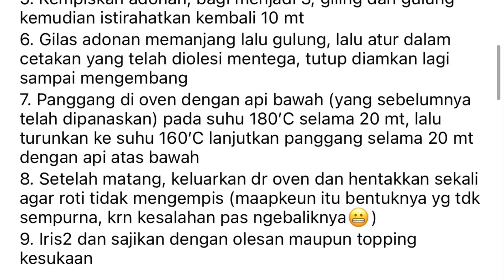Roti Tawar Gandum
Receipe @fennyfennychandra
Rebaked by @albarafamily

Bahan :
350 gr tepung cakra (sy pke 260 gr tepung cakra krn ngabisin stok )
150 gr tepung gandum (nah sy pke 240 gr tepung gandum, emg pgennya yg gandum bgt juga)
75 gr gula pasir
25 gr susu bubuk
350 ml susu cair
1 btr kuning telur
6 gr garam
60 gr mentega
7 gr ragi

Cara membuat :
1. Campur tepung, gula, susu bubuk, ragi ke dalam wadah, mixer dengan speed terendah sampai merata
2. Masukkan telur dan susu cair, mixer dengan speed tertinggi sampai membentuk adonan setengah kalis kurleb 5 menit
3. Tambahkan mentega dan garam, lanjutkan mixer sampai adonan kalis elastis kurleb 20 mt (td sy 10 menitan krn tetiba mixer mati, krn keberatan dough)
4. Angkat adonan, bentuk bulatan, tutup dengan food cover, istirahatkan selama 1 jam (tp td sy cuma 45 mt krn dah mengembang sekali, sampai tutupnya keangkat)
5. Kempiskan adonan, bagi menjadi 3, giling dan gulung kemudian istirahatkan kembali 10 mt
6. Gilas adonan memanjang lalu gulung, lalu atur dalam cetakan yang telah diolesi mentega, tutup diamkan lagi sampai mengembang
7. Panggang di oven dengan api bawah (yang sebelumnya telah dipanaskan) pada suhu 180’C selama 20 mt, lalu turunkan ke suhu 160’C lanjutkan panggang selama 20 mt dengan api atas bawah
8. Setelah matang, keluarkan dr oven dan hentakkan sekali agar roti tidak mengempis (maapkeun itu bentuknya yg tdk sempurna, krn kesalahan pas ngebaliknya)
9. Iris2 dan sajikan dengan olesan maupun topping kesukaan

NB : emg better motong rotinya setelah dingin atau malah esok paginya ya, biar pas dipotong hasilnya pun jadi bagus (tdk seperti sy, masih panas dipotong samping2nya dan akhirnya kegencet2 deh..tp alhmdulillah ttp enak dan lgs hbs saja tuh satu bagian sm anak2, dimakan gt aja tanpa dioles2 atau kasih toping2an